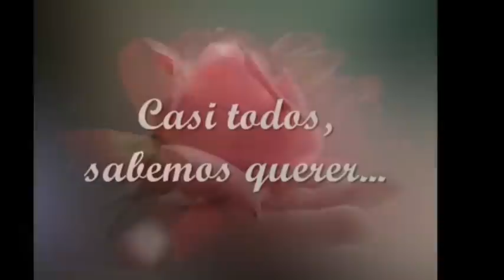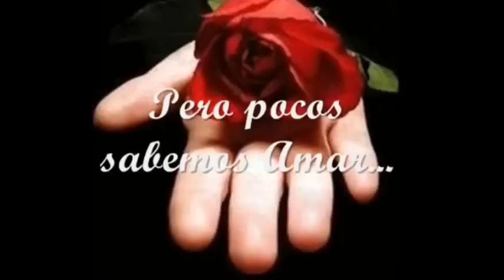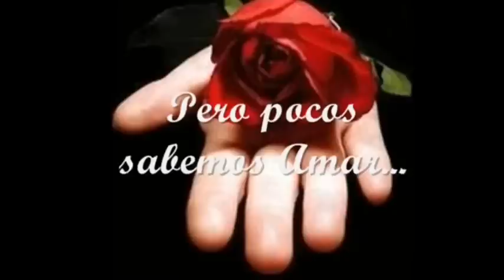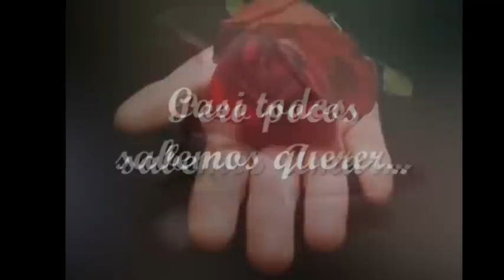Un AMOR tan grande-el arrebato